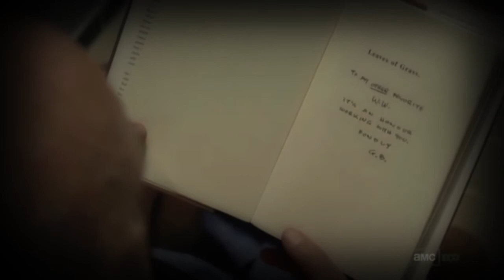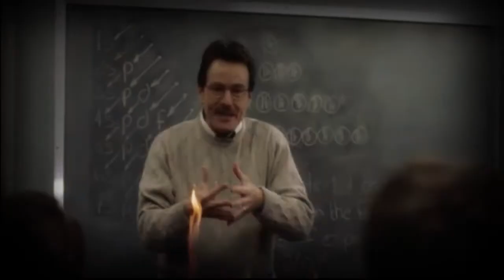(Breaking Bad) Walt & Jesse || Goodbye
Warnings: Spoilers.
Song: Goodbye
Artist: Apparat
Fandom: Breaking Bad
Software: Sony Vegas Pro 10

Thankful for likes and subscribes!